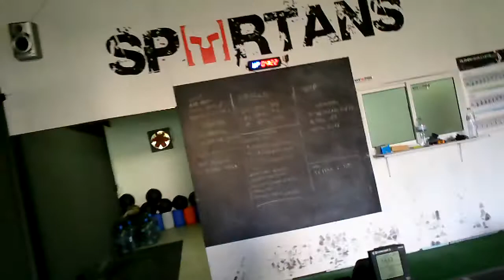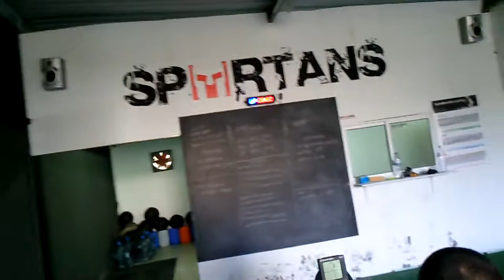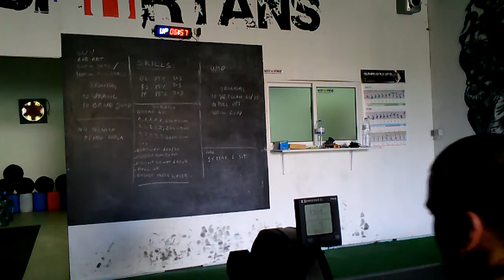Bracara Crossfit - João Real - Crossfit Games Opens 15.5